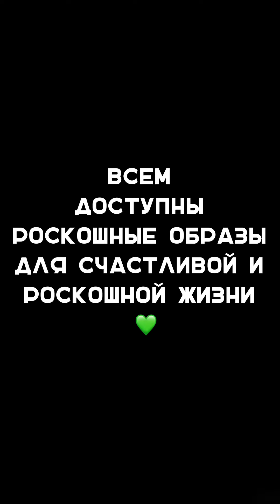ВСЕМ ДОСТУПНЫ роскошные образы для счастливой и роскошной жизни 💚